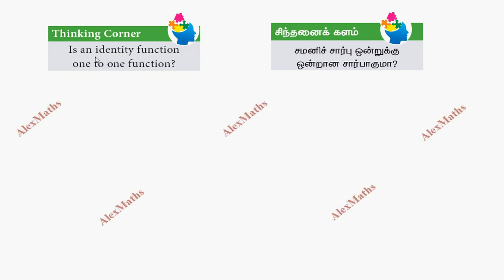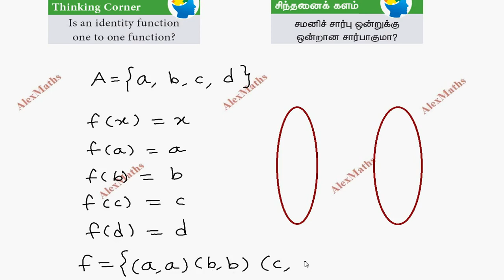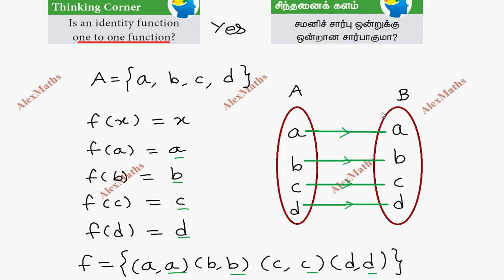TN Class 10 Maths Thinking Corner Page 23 Unit 1 Relation and Functions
tnnewsyllabus Thinking Corner
Can there be a one to many function?
tn class 10 maths chapter 1,
tn class 10 maths Complete  solutions,
tn class 10 maths Thinking Corner   Page 23